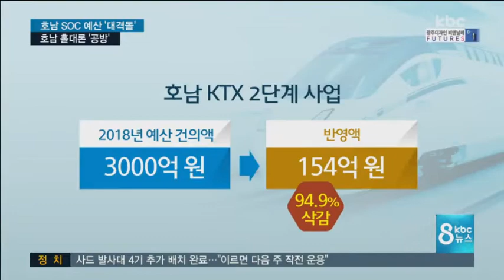국민의당 '호남 신홀대론' vs 민주당 "얄팍한 정치술수"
안철수 국민의당 대표가 연일 문재인 정부의 호남 SOC 삭감을 성토하며 '호남 홀대론'를 부각하고 있습니다.

민주당은 정부와 호남을 이간질하는 얄팍한 정치술수와 억지 주장이라며 역공에 나섰습니다 .

보도에 강동일 기잡니다.